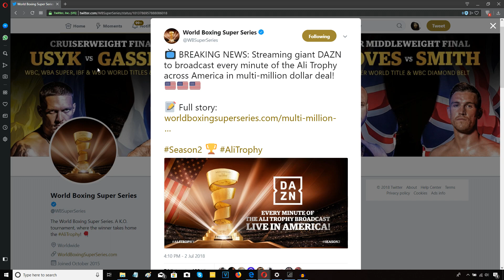DAZN SET TO BROADCAST WORLD BOXING SUPER SERIES!!!